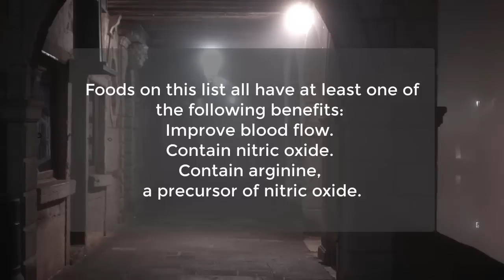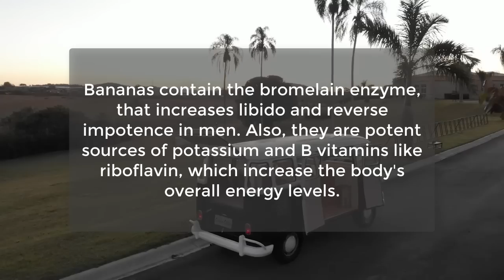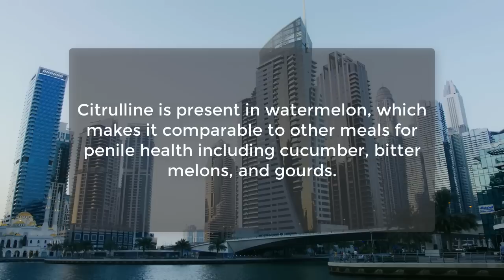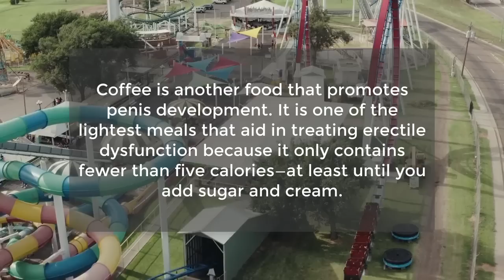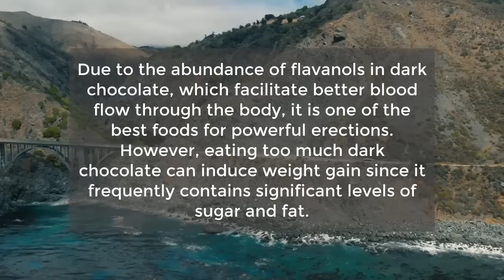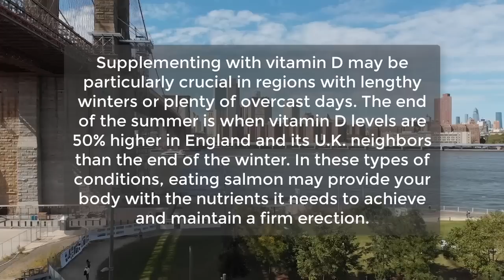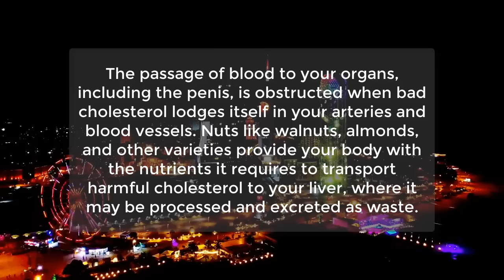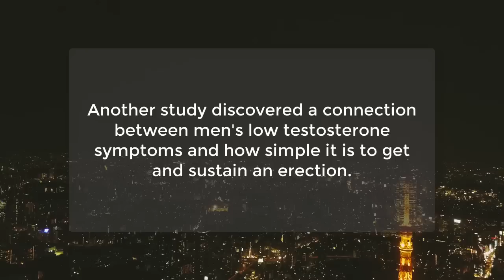Interesting Psychological Facts about Human Behavior | Psychology Facts about Human | Awesome Facts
Foods to Eat to Maintain Stronger Er3ctions and Stay...
Foods on this list all have at least one of the following benefits...
there are also a number of foods that men may use to get...